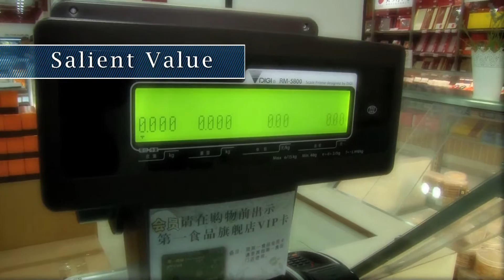Shanghai Teraoka [CM]